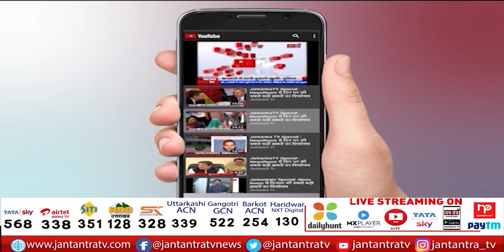राजनीति करने नहीं, भ्रष्टाचार को मिटाने आया हूं- CM Kejriwal | CM Bhagwat Mann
About Video:
arvind kejriwal roadshow in himachal pradesh,
himachal pradesh latest news,
aam aadmi party himachal pradesh,
arvind kejriwal in himachal pradesh,
bhagwant mann,
bhagwant mann roadshow in himachal pradesh,
arvind kejriwal and bhagwant mann,
arvind kejriwal and bhagwant mann roadshow in himachal pradesh,himachal pradesh elections 2022,
himachal pradesh latest news today,
himachal pradesh tiranga yatra,
tiranga yatra kejriwal,
tiranga yatra kullu,
tiranga yatra bhagwant mann